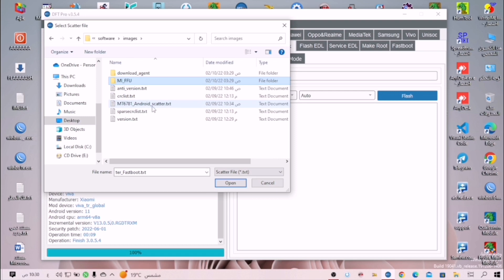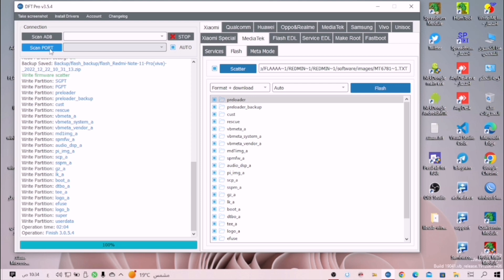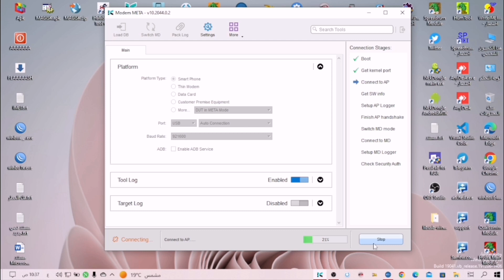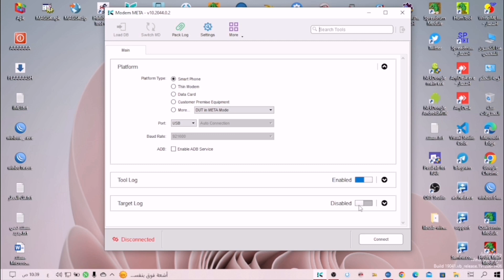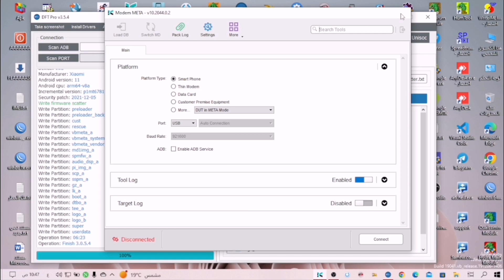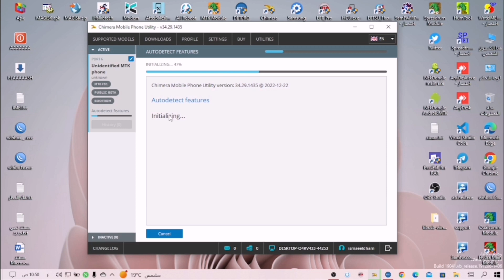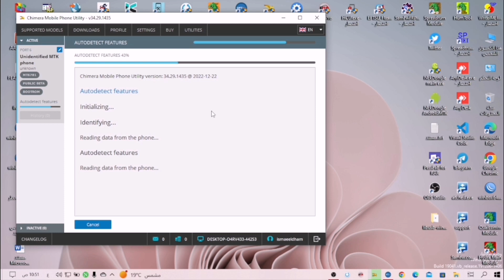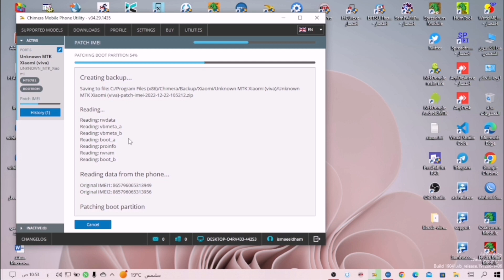Redmi Note 11 Pro (viva) Network Fix / Unknown IMEI (null)